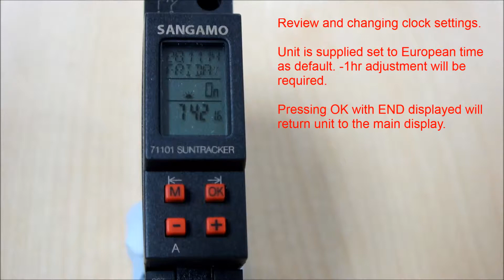Sangamo DIN 71101 - Review change clock